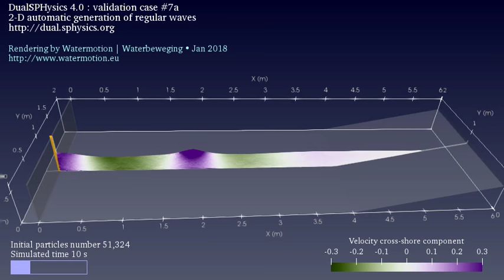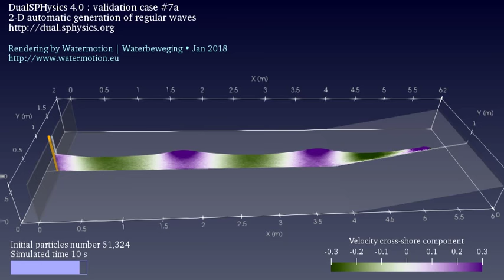2-D automatic generation of regular waves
Rendering of validation case # 7a of DualSPHysics 4.0 visualized with Paraview 5.4.1 | Best watched in HD
Model set-up and settings by the DualSPHysics consortium in their own wording this is a "2-d automatic generation of regular waves (H,T,d) and comparison with wave theory"